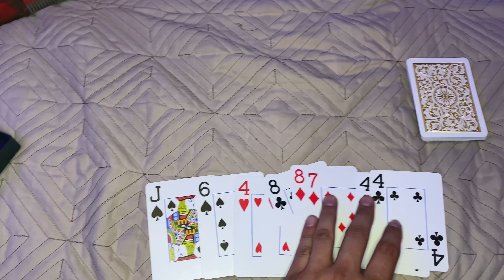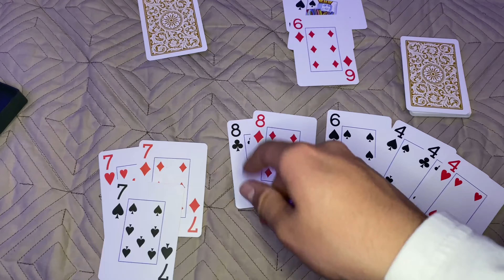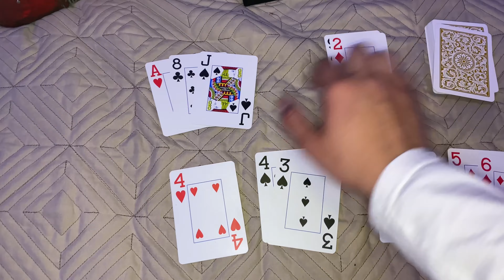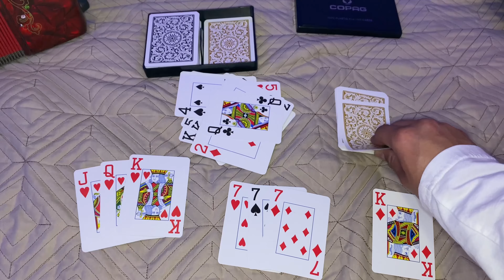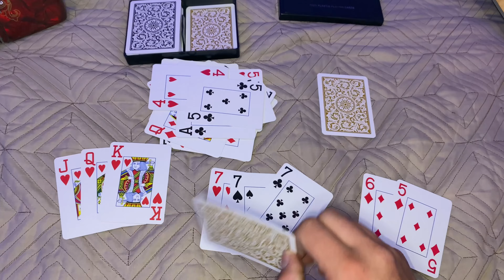COMO JUGAR CONQUIAN‼️🔥| EL COMPA LALO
Síganme para más contenido raza 🔥